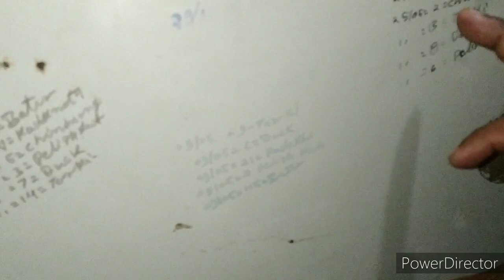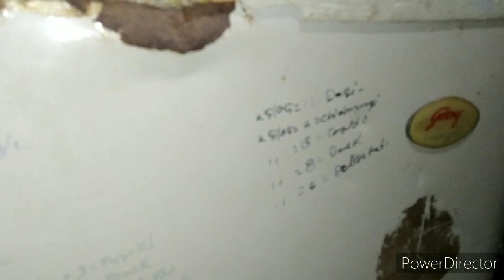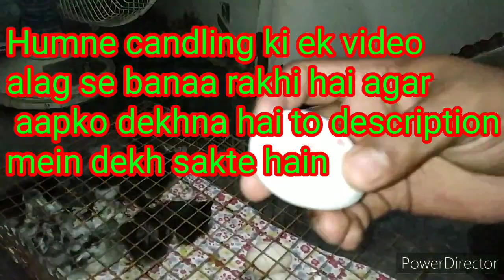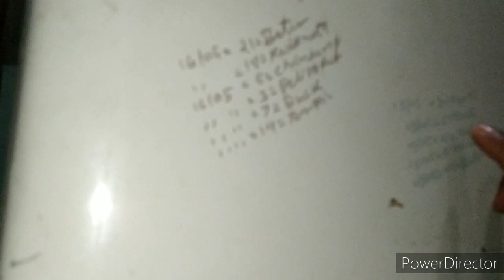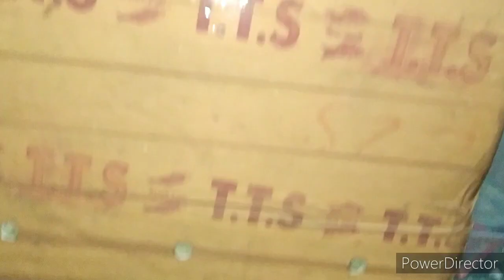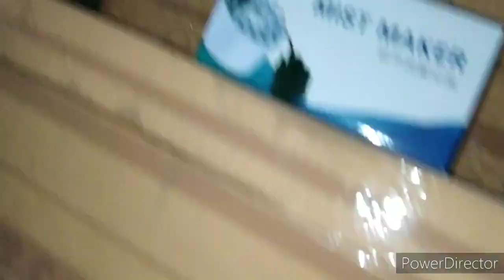देसी पोल्ट्री फार्म! Why does the chick die inside the egg / How much should humidity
hello doston
 namaskar main
 Sameer mallick

ek bar FIR aap logon ka Swagat karta hun Mere YouTube channel pe

Aaj hum ( chuje se bachhe kun nahi nikal patey )or uski puri jankari ke bare men bat karenge kisi bhi bhai ko chahiue to call kijiye
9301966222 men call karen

Hamari Baki ki video dekhne ke  niche link Diya hua hai please touch Karen thanks